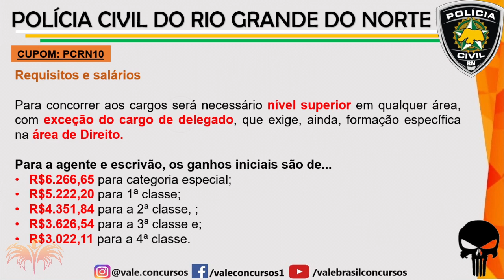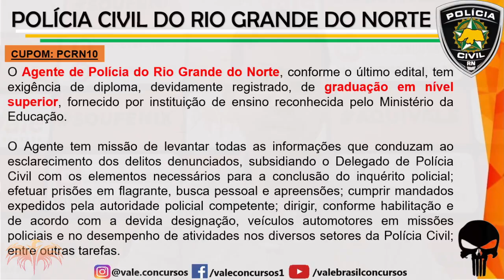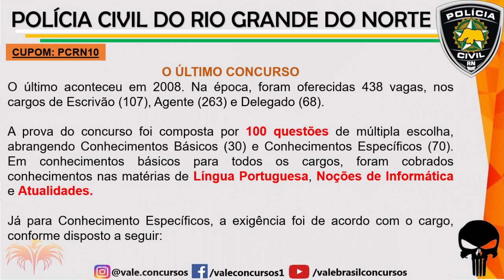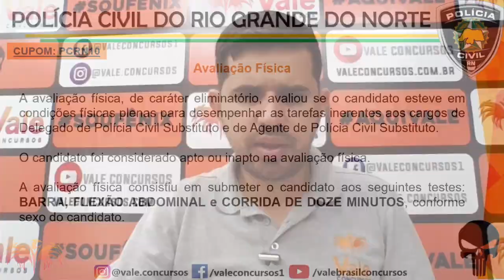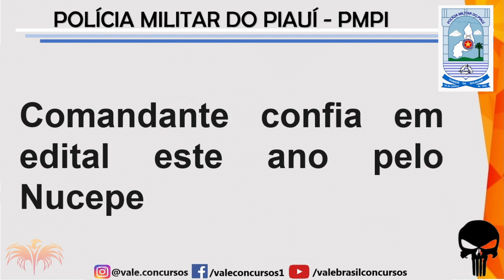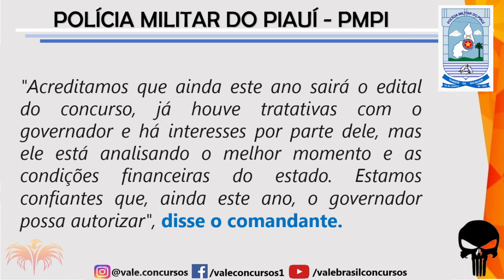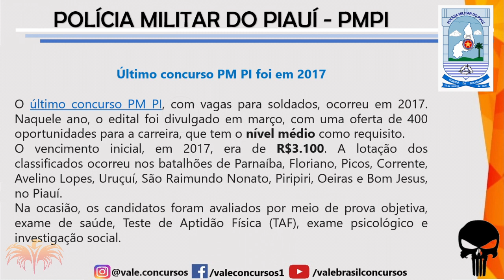Ultimas Informações! - Concursos da PMPI e PCRN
Quer ser APROVADO no concurso da Polícia Civil do Rio Grande do Norte?

*🕵️‍♂️Curso Atualizado Polícia Civil do Rio Grande do Norte

*💀Curso Atualizado Polícia Penal do Rio Grande do Norte

* 👮‍♂️Curso Atualizado Polícia Militar do Rio Grande do Norte

 Fale conosco pela Central de Atendimento:
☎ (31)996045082